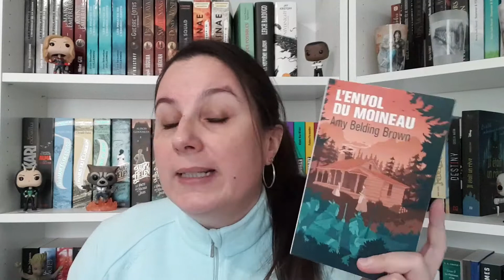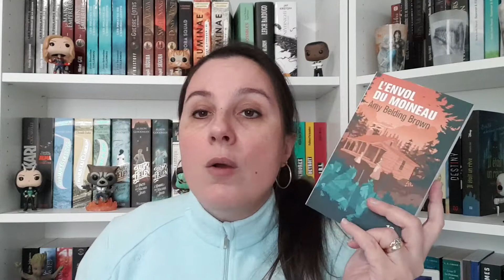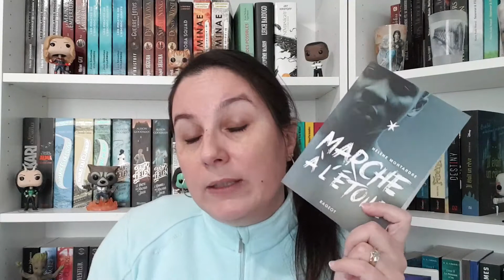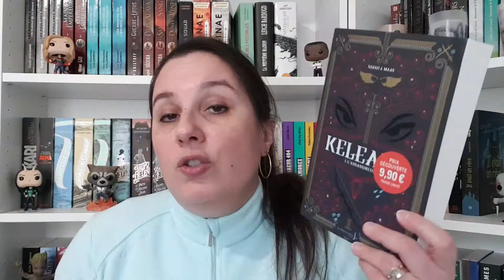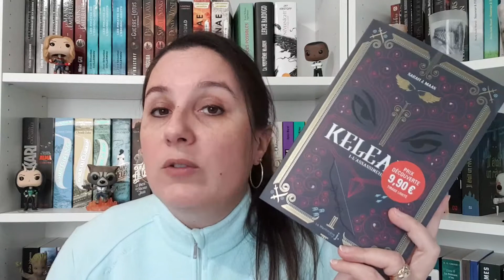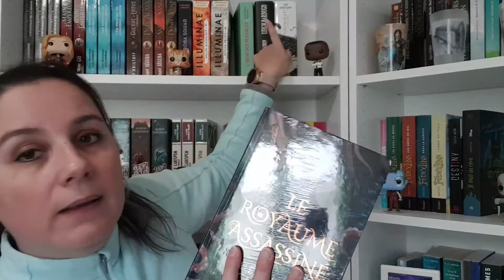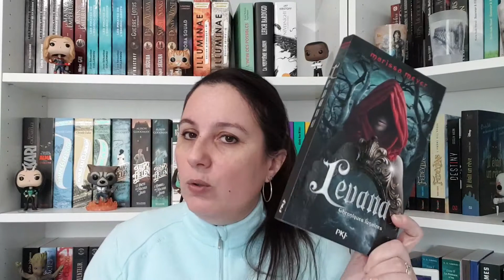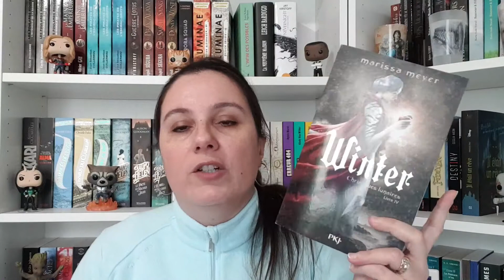#37 Book Haul Novembre et Décembre 2020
Novembre et décembre, petit craquage de rien du tout… vous la voyez la tristesse là…

Non je rigole, il faut bien être raisonnable parfois !

Pas vrai ???

Mes nouveaux livres :

- L’envol du moineau de Amy Belding Brown aux éditions 10/18

- Le mystère de Sammy Went de Christian White aux éditions Folio Policier

- Marche à l’étoide de Hélène Montardre aux éditions Rageot

- Les enfants du silence de Gong Ji-Young aux éditions Picquier

- Keleana Tome 1 L’assassineuse de Sarah J. Maas aux éditions La Martinière

- The bone season Tome 1 Saison d’os de Samantha Shannon aux éditions De Saxus

- Le royaume assassiné de Alexandra Cristo aux éditions De Saxus

- Chroniques lunaires Tome 3.5 Levana de Marissa Meyer aux éditions PKJ.

- Chroniques lunaires Tome 4 Winter de Marissa Meyer aux éditions PKJ.

Pour en savoir un peu plus sur moi, je vous invite à regarder ma vidéo de présentation (vous verrez que j’ai fait quelques progrès depuis !)